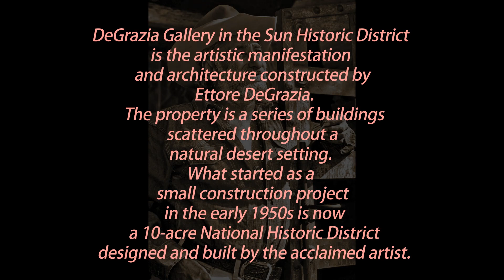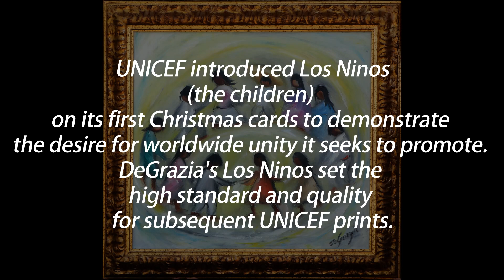DeGrazia - Island in the Sun